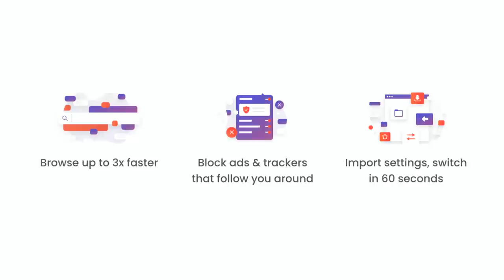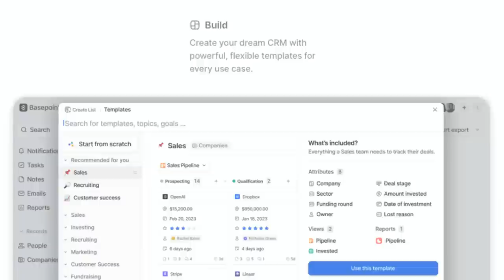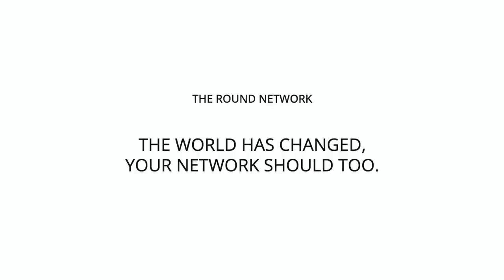How to ask the right questions, project confidence, and win over skeptics | Paige Costello (Asana)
Paige Costello is a beloved product leader with a reputation as a remarkable coach and mentor. She is currently the Head of Core Product at Asana, where she leads the group responsible for Asana’s web, desktop, and mobile apps. Prior to that role, she served as the Director of Product at Intercom and, before that, as a Group PM at Intuit, where she kickstarted her product career through their renowned APM program. In today’s episode, we discuss:
• The unique product development process at Asana and how it’s evolved
• The double-diamond framework
• Conscious leadership training, and why every Asana employee learns it
• How to demonstrate confidence and earn trust from skeptics
• Why curiosity and openness may be the most important PM competencies
• How to give feedback using impact statements

Brought to you by Brave Search API—An independent, global search index you can use to power your search or AI app | Attio—The powerful, flexible CRM for fast-growing startups | Round—The private network built by tech leaders for tech leaders

In this episode, we cover:
(00:00) Paige’s background
(04:38) What Paige is responsible for at Asana
(06:04) The evolution of Asana’s product development process
(09:10) Planning frequency
(11:26) Examples of areas and metric tracking at Asana
(12:46) The double-diamond process and how it’s applied at Asana
(16:53) Asana’s office-centric hybrid work culture and the future of WFH
(21:45) How to garner trust and win over skeptics
(24:45) Why you should befriend researchers
(26:17) How to exude confidence
(29:03) The 3Es framework
(33:43) Advice for early-career PMs
(38:43) Paige’s latest pillars strategy
(40:05) AI at Asana
(41:50) Lessons from Paige’s time at Intuit
(45:53) Challenges new PMs face
(48:55) Challenges Paige has faced in her career
(52:39) Paige’s skill-focused career philosophy
(55:43) Lightning round

• The 15 Commitments of Conscious Leadership: A New Paradigm for Sustainable Success
• Inspired: How to Create Tech Products Customers Love
• The Blind Assassin
• The Alchemist